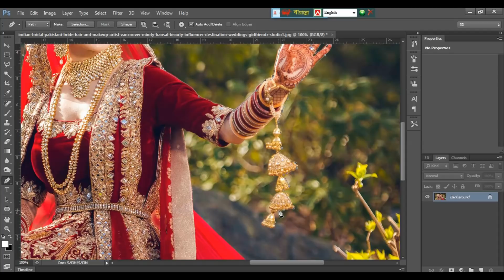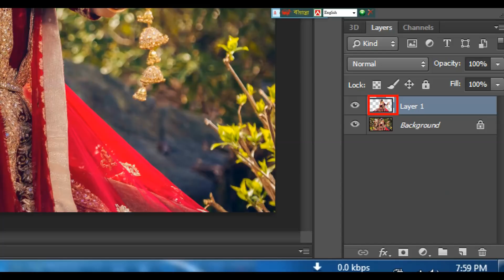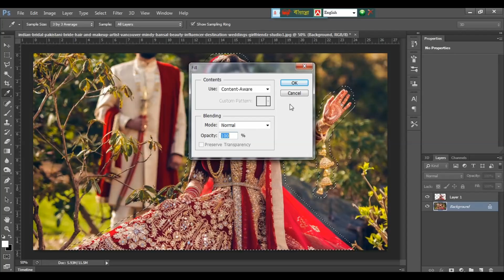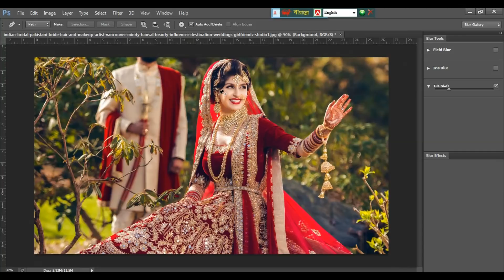How to Blur And DSLR Background in Photoshop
বন্ধুরা খুব তারাতাড়ি ভিডিওটি তৈরী করতে গিয়ে যদি কোথাও ভুল হয়ে থাকে .দয়া করে আমাকে মাফ করবেন।